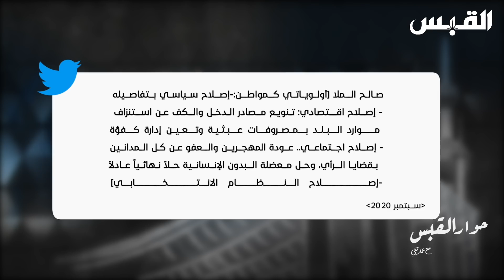حوار القبس: صالح الملا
برنامج حواري يستضيف من خلاله الزميل عمار تقي شخصيات فاعلة في مختلف المجالات السياسية والاقتصادية والاجتماعية، لتسليط الضوء على قضايا محورية تشغل الرأي العام.